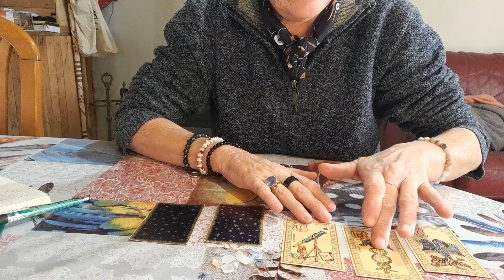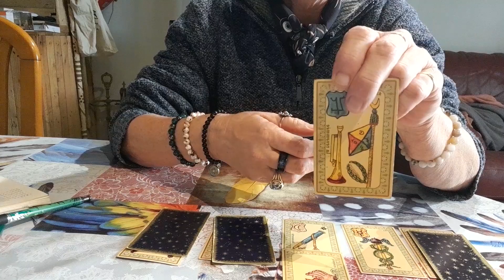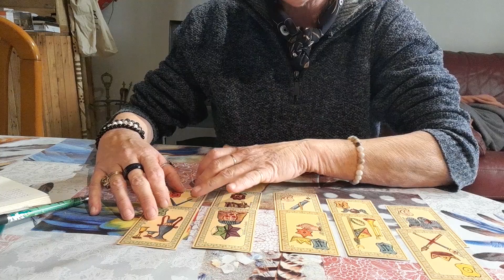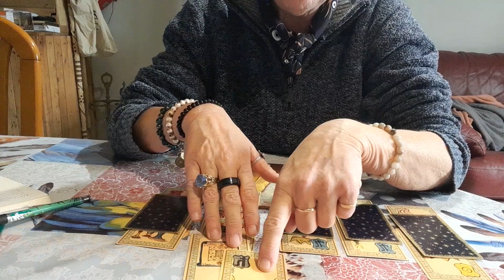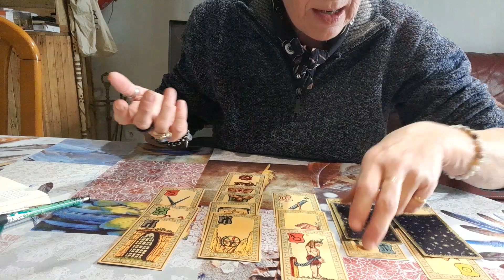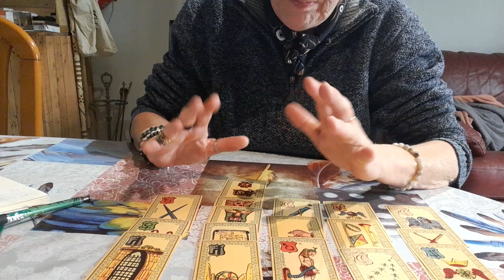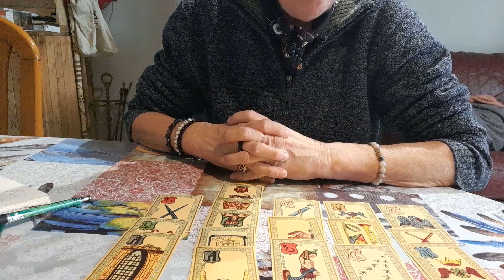Prédiction 2024 2eme partie (le gouver-nement)